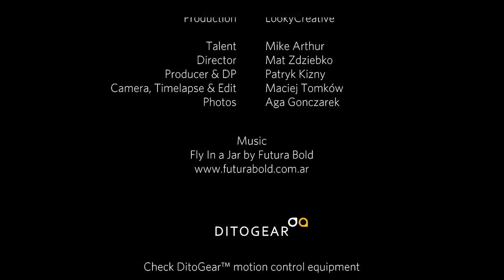Making of the "DJ Dito" Commercial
Production: LookyCreative

Talent: Mike Arthur
Producer & DP: Patryk Kizny
Director: Mat Zdziebko
Camera, timelapses & making of: Maciej Tomkow
Photos: Aga Gonczarek

Cast (products):
DitoGear™ OmniSlider
DitoGear™ OmniHead
DitoGear™ Modulo
DitoGear™ Evolution
DitoGear™ LensDrive
DitoGear™ Trito